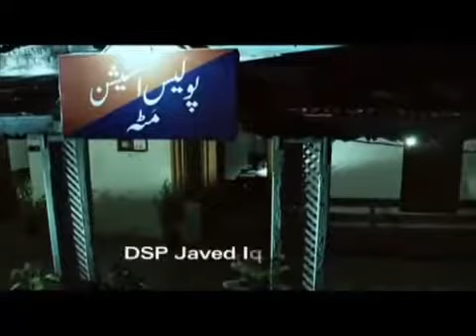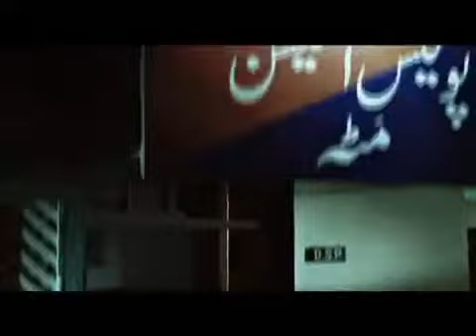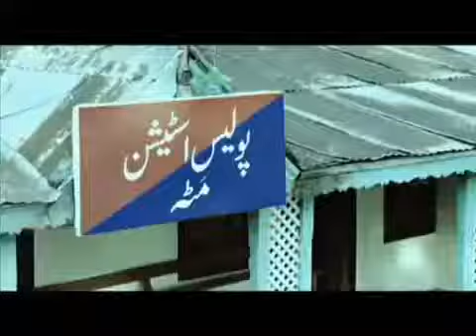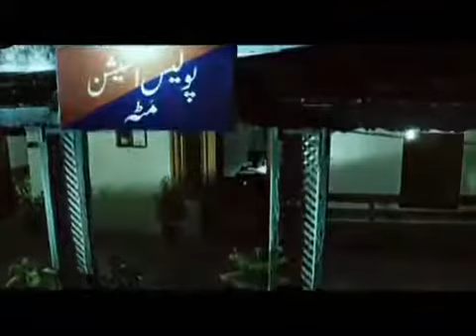Telefilm - Matti Ka Qarz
The story is based on a real life of Javaid Iqbal, a Deputy Superintendent of Police who wrote new chapters of gallantry in the violence-hit Malakand Division. The brave officer stood firm.

Matti Ka Qarz”, one of the six stories is based on the life of Deputy Superintendent of Police (DSP) Javaid Iqbal who wrote new chapters of gallantry in the violence hit Malakand Division..

This film covers only one out 100s of stories where Army Aviation did wonders during operation Rah-e-Raast. Based on a true incident when 2 helicopters (Bell and Cobra) covering an Army convoy.